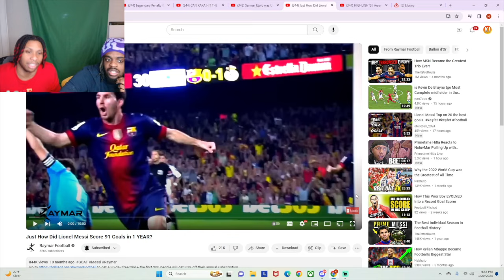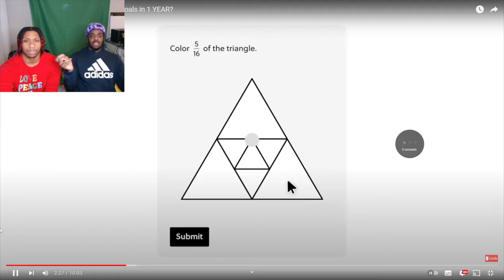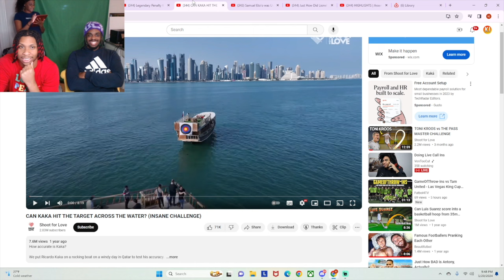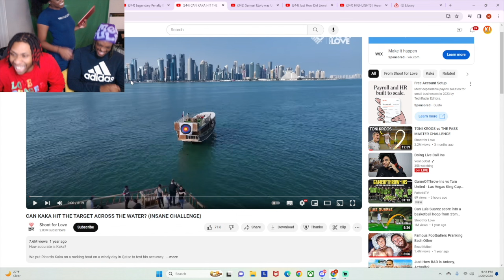Just How Did Lionel Messi Score 91 Goals in 1 YEAR? (Reaction)